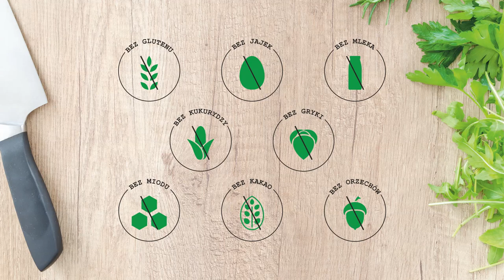Powidło Śliwkowe bez Glutenu bez Cukru Wegańskie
Jak zrobić powidło bez cukru używając jednego składnika? Dziś podczas wspólnego kuchcenia zdradzę Wam przepis na powidło ze śliwek węgierek bez glutenu wegańskie. Bezglutenowe powidło śliwkowe bez cukru sprawdzi się  jako dodatek do naleśników i będzie idealne dla osób na diecie wegańskiej czy też z alergią lub nietolerancją pokarmową oraz celiakią.